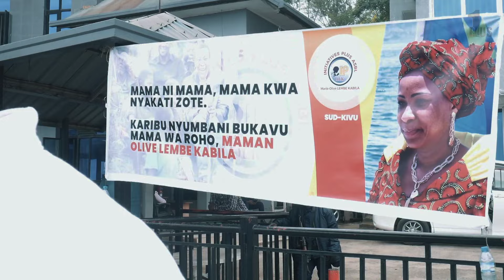Olive Lembe Kabila à Bukavu